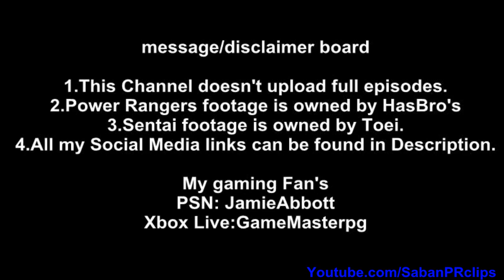Power Rangers Beast Morpher Ep 2 - Evox's Revenge - Beast Bots